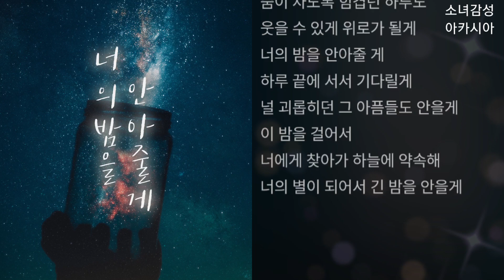전철민 - 너의 밤을 안아줄게